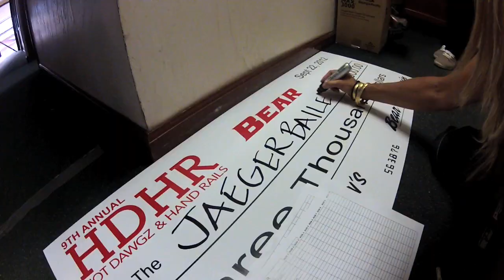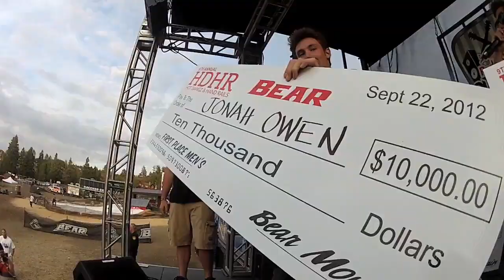Bear Mountain's 2012 Hot Dawgz and Hand Rails -GoPro Edit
Bear Mountain and GoPro recently joined forces prior to the 2012 Annual Hot Dawgz and Hand Rails snowboard competition.

9 years strong and the biggest course ever built for HDHR lead to very tight areas for media to document the event. The Versatility of the Go Pro Hero and Wifi backs made this event a peace of cake for a few videographers who were charged with documenting the day.

Ask you self this question. Would you rather have 1 camera or 20 for the same price?